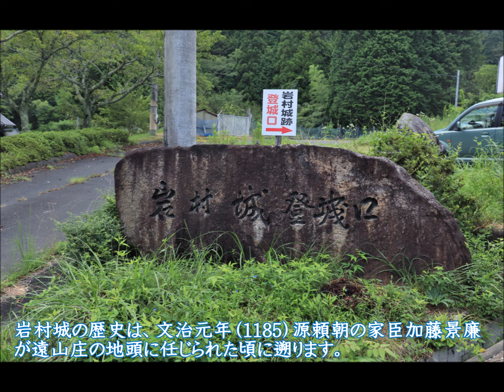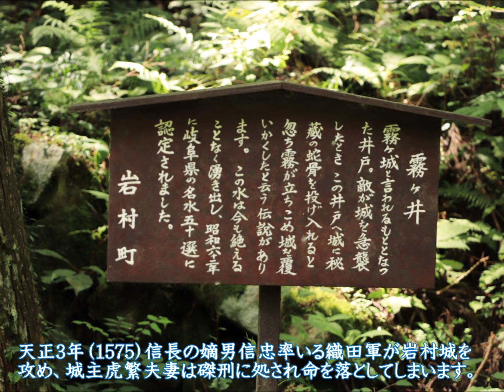過去城旅 岩村城編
【城　名】岩村城
【所在地】岐阜県恵那市

今まで訪れたお城をスライド動画でご紹介する「過去城旅シリーズ」。 今回は女城主でも有名な岩村城です。麓の藤坂から登城路を本丸に向かって歩いていると、往時を偲ばせる石垣がそこかしこに見られ、極めつけは、六段壁の石垣に行き当たる所ですよね。岩村城攻防戦で敵将秋山虎繁に嫁いだおつやの方が女城主のモデルですが、諸説あるにしても悲劇的な最期を夫と共に遂げる事になります。

深い森に包まれた岩村城。新緑の香りを吸い込みながらまた歩いてみたいお城です。